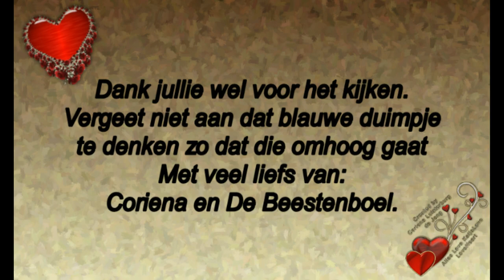Vervolg van maandag 3 juni Dag 1 van de avondvierdaagse zit er op #468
Megapixels: 16 megapixel
Optische zoom: 12x
Beeldsensorformaat: 1/2.33 inch
Beeldstabilisator:  Ja
Digitale zoom: 4x

Samsung Galaxy S5:
Resolutie 720x1280